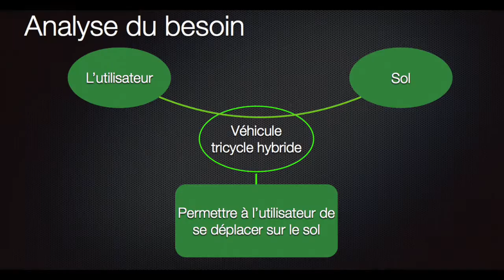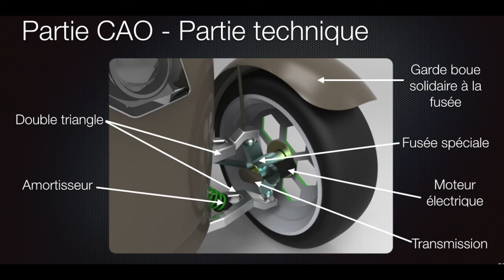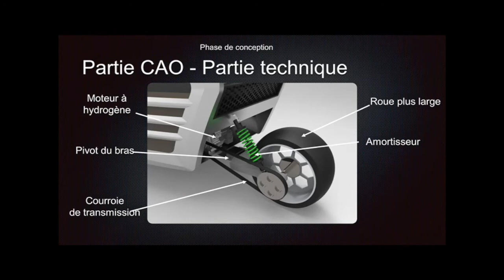Véhicule tricycle hybride-CP41